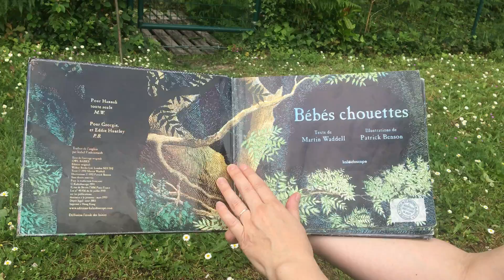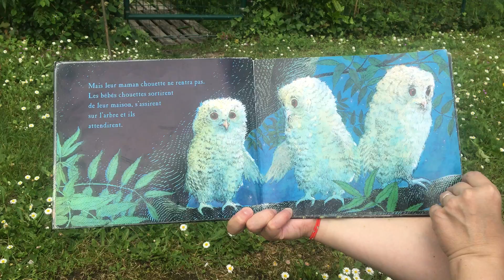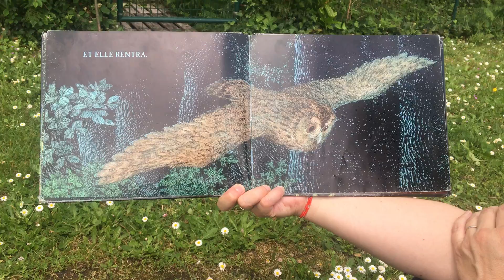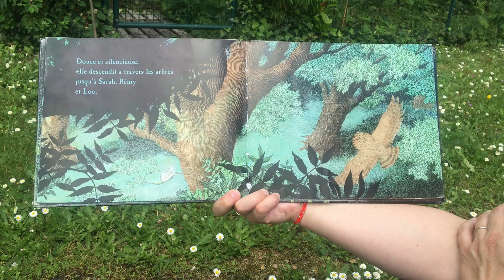Les Petites Lectures Filmées : "Bébés chouettes" de Martin Waddell et Patrick Benson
Isabelle vous lit "Bébés chouettes" écrit par Martin Waddell et illustré par Patrick Benson, avec l'aimable autorisation des Éditions l’École des loisirs.

Trois petites chouettes, Sarah, Rémy et Lou attendent leur retour de leur maman. Ils s'inquiètent et réfléchissent, parce que les chouettes réfléchissent beaucoup !